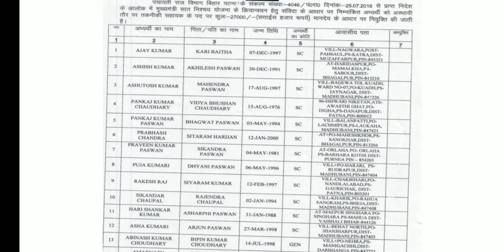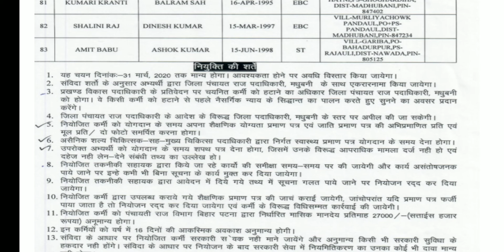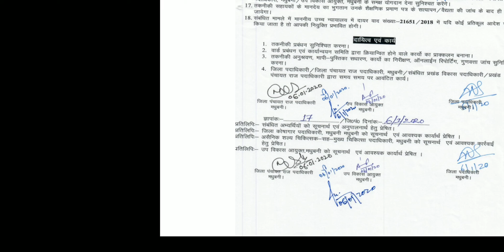Prd Bihar-joining letter released check your name